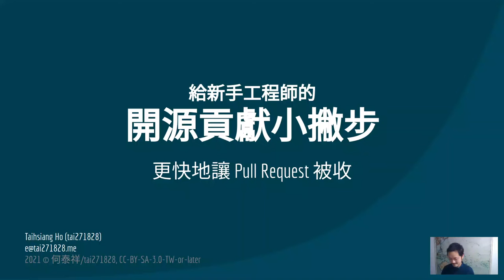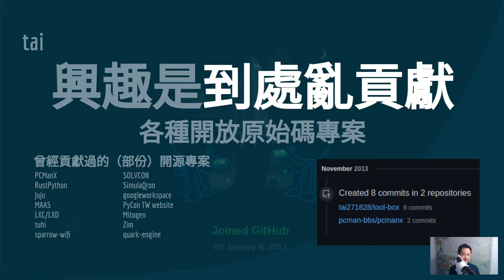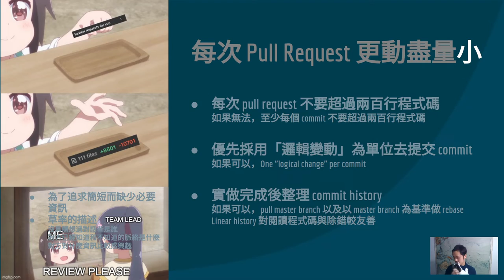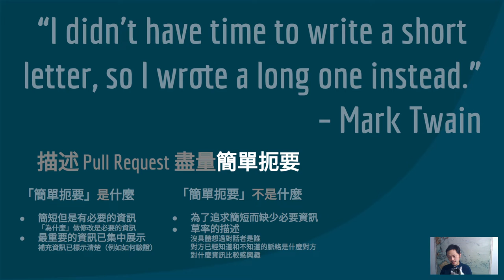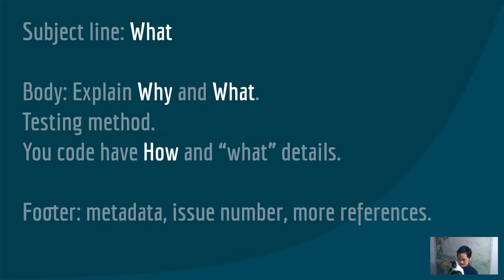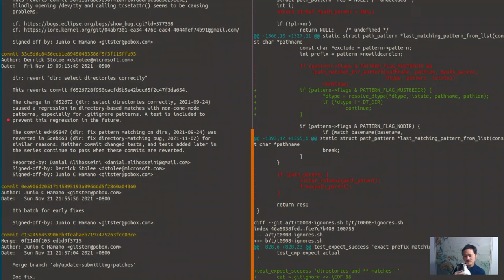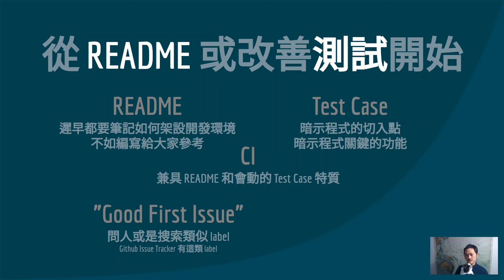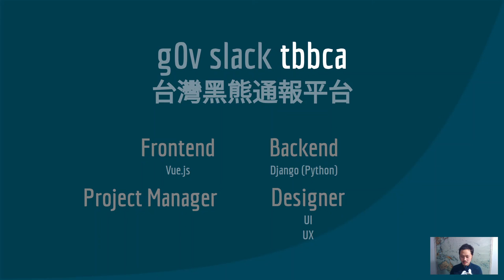g0v tw hackath47n — 中場短講 — 給新手工程師的開源貢獻小撇步 ／ Tai — 板橋油庫口黑客松